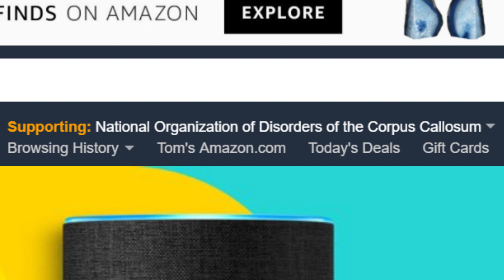Amazon Smile and the NODCC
Please let me know if you have any questions or feedback in the comments section below.

Potential topics for upcoming videos:
 - how to get through a day
 - sports: horse back riding, golf, running, lacrosse
 - my job experiences
 - being a special education one on one teaching assistant
 - Becoming a wife
 - Becoming a mom
 - Struggles I have as a mom with ACC
 - Struggles I have a mom of a child with ACC